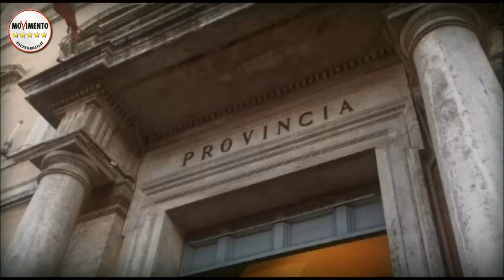M5S IL CAMMINO DELL'ONESTA' PARTE DAI COMUNI!